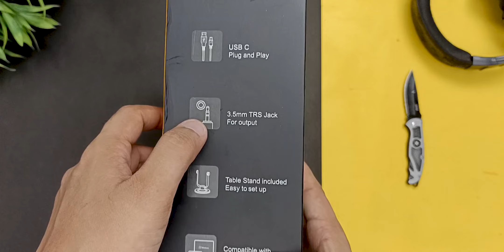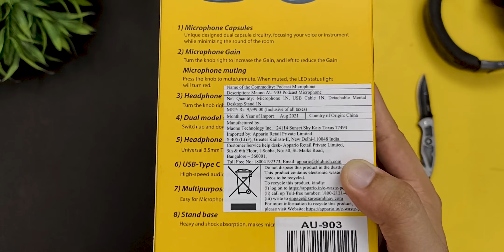Best Mic For YouTube Under 5000 | Maono Fairy 903 Review | For Singing & Live Streaming ⚡⚡⚡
Buy Maono AU-903 Portable USB Microphone

Heavy Duty Arm Stand For Mic ( No adaptor Needed )

High Quality Shock Mount For Microphone

Maono AU-903 Portable USB Microphone UNBOXING & REVIEW Under 5000

You can select cardioid or omnidirectional pickup mode according to your situation, cardioid mode is more suitable for podcasting, interview, gaming, Recording, voice-over while omnidirectional mode is better for scenes that need to record a lot of vocals like meeting, conference
Ultra-wide frequency response range: 30Hz-18kHz. Unique designed audio circuitry focus on your voice or instrument while minimizing the sound of the room, perfect restoration of vocals and instruments, like piano, violin, cello, cymbals, trumpet, saxophone
48KHz, 16 bit, sampling rate, HI-FI performance distinctive cardioid pick-up pattern, radio reception at different angles, full metal casing with cylindrical design, gives a fashion feeling and better experience
Plug and play operation for PC( Windows 7/8/10, USB 2.0 or later), MAC(Mac OS 10.7.5 or later version, USB 2.0 or later) android smartphone( Android 5.1 or later version, mobile needs support USB OTG function), iPhone
Aluminium alloy protects microphone from been hurt and the plastic base has a certain anti-shock effect, flexible and detachable stands(four stand modes), adjust the microphone to your desired position
Maono USB microphone comes with head phone volume control , headphone jack, Mic level, Mute control and flexible, removable, collapsible stand for standing along or mounting with a boom arm
Equipped with a dedicated rotating stand for games to improve shock resistance

maono microphone
maono fairy
maono fairy microphone
maono fairy au-903
maono fairy lite
maono fairy au-903 review
maono au-903
maono fairy au-902
maono microphone review
maono au-903 unboxing
maono au-903 review
maono au-903 portable usb microphone
maono au-903 setup
maono fairy usb
maono usb microphone
maono au-903 fairy microphone review
maono usb microphone kit
best mic under 5000 rupees
maono fairy unboxing